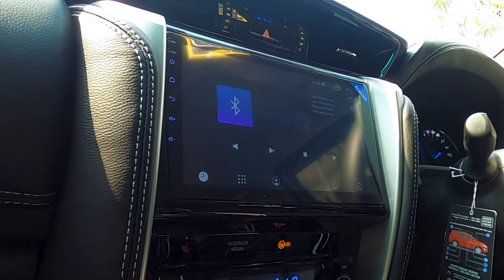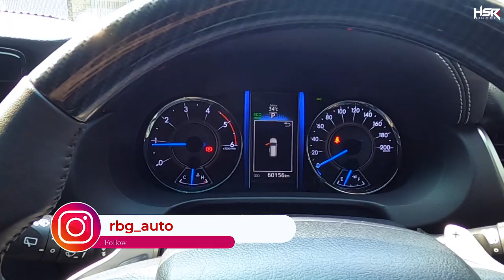Modifikasi Fortuner Legender Full Review Luar Dalam.